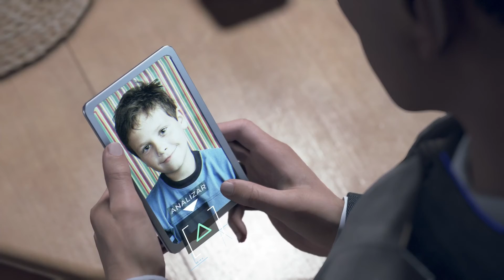Detroit become human, ruleta rusa